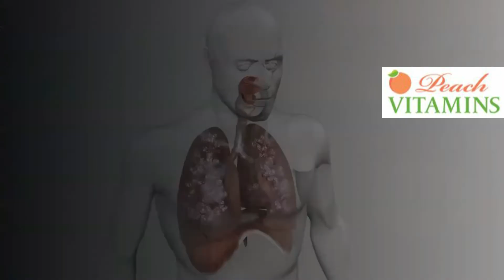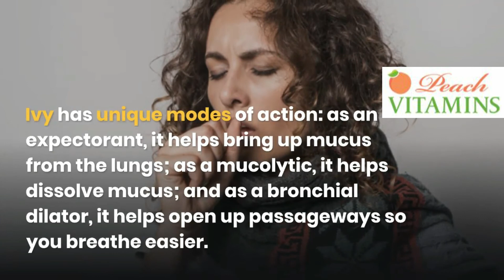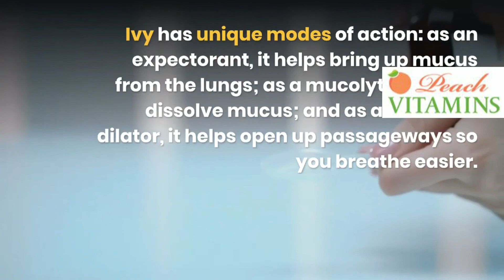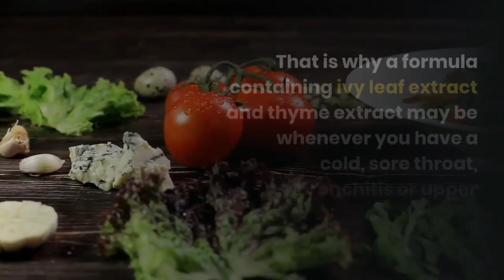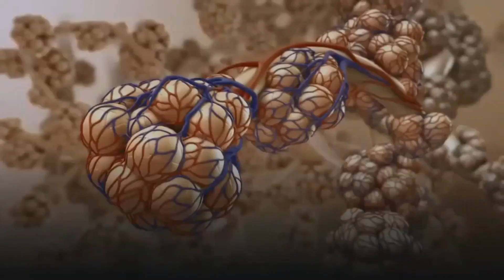Herbal Respiratory Relief - Top Herbs That Can Heal Respiratory Tract Infections - Peach Vitamins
Herbal Respiratory Relief: Nature’s Answer for Colds and More

Natural Support for Healthy Lung and Upper Respiratory Function*

We cannot live without oxygen and may need herbal respiratory relief from time to time. Our respiratory tract is the crucial link that takes the air we breathe and shepherds it into the bloodstream. The bronchial tract, or “bronchi”, is a fine system of tubes, where incoming air is passed along to approximately 500 million air cells. Technically known as alveoli, these cells ensure that the blood is able to absorb oxygen and distribute it throughout the body.

But this system is very sensitive. Dust, bacteria, and viruses are normally kept at bay by cilia – very fine, hair-like projections in the mucous membranes that keep the respiratory system moist and running smoothly. At least most of the time.

How Can I Strengthen My Lungs Naturally?

However, when germs or bacteria reach the bronchi, the mucous can become inflamed. This inflammation triggers the bronchi to increase mucus production as a way of protecting itself. Unfortunately, the excessive mucus makes breathing tough and causes heavy coughing.

Plus, the mucus lodged in the bronchi provides an ideal environment for harmful bacteria to multiply. When this happens, the bronchial tract is under siege and needs help.  But standard cough and cold remedies aren’t always ideal, due to problem ingredients, such as alcohol, or sedative side effects. Fortunately, nature has an answer.

For many people, climbing ivy (Hedra helix) can be a pesky problem. As anyone with a garden knows, it can overtake your yard and home if not cut back frequently. But medicinally, it has remarkable benefits.

What Herbs Heal The Lungs?

Ivy leaf extract is a clinically proven cough medicine that is an excellent choice for anyone with bronchitis and/or asthma. Ivy has unique modes of action: as an expectorant, it helps bring up mucus from the lungs; as a mucolytic, it helps dissolve mucus; and as a bronchial dilator, it helps open up passageways so you breathe easier.*

And unlike many conventional solutions, it can be used by children. In fact, in a recent study, a survey of 52,470 children confirmed a high level of tolerability of ivy leaf’s active ingredients.*

Ivy leaf extract reduces and calms troublesome and painful coughing, but does not completely or artificially block the action. It also causes thick mucus to become liquefied and the respiratory tract to be less constricted. This is important because it allows the individual to readily cough up mucus to make breathing and expectoration easier and less painful.

How Can I Reduce Inflammation In My Lungs Naturally?

As a result, the urge to cough caused by the excessive production of thick mucus is also reduced. Clinical studies have documented that this highly specialized ivy extract is an effective and extremely well tolerated herbal medicine recommended for respiratory tract disorders, including asthma, in all age groups.*

Many popular European formulations combine herbal ingredients to be even more effective and that’s true here as well. Along with ivy leaf extract, thyme (Thymus vulgaris) is an effective partner. Compounds in thyme – primarily the phenol, thymol and carvacrol – provide its antitussive (preventing and treating a cough), antispasmodic, and expectorant (thinning the mucus to allow for coughing out) actions.

Thyme, when combined with ivy, continues to be one of the most popular and commonly recommended herbal blends in Europe for dry spasmodic coughs, and due to its overall safety, it is a favorite for treating coughs in children. *

Breathing is something so basic that we tend to take it for granted – until it becomes difficult. The good news is you can choose natural and effective ingredients that don’t have the side effects of conventional or over-the-counter approaches. That is why a formula containing ivy leaf extract and thyme extract may be whenever you have a cold, sore throat, bronchitis or upper respiratory congestion.*

Herbal Respiratory Relief – The Bottom Line:

Ivy and Thyme extracts can help keep your respiratory tract running smoothly. Together, these ingredients:

·         Dissolve mucus

·         Act as an expectorant

·         Open up bronchial pathways

·         Prevent coughs

·         Keep the respiratory tract from feeling “dried out